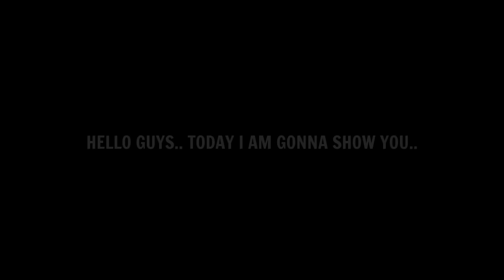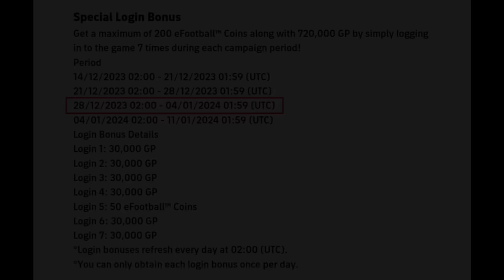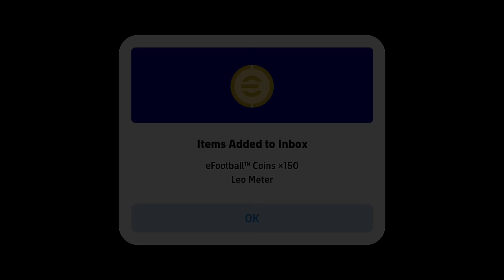What Is Coming On Tomorrow & Next Thursday In eFootball 2024 || New Nominating Contract & Free Coins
What Is Coming On Monday And Thursday In eFootball 2024 Mobile